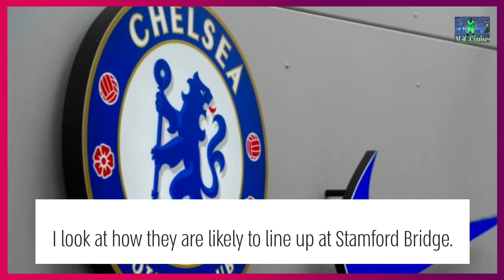Chelsea team news: Expected XI vs Zenit as Thomas Tuchel faces two absentees.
Welcome to Chelsea news update!

before we start the video.

What do you thanks...